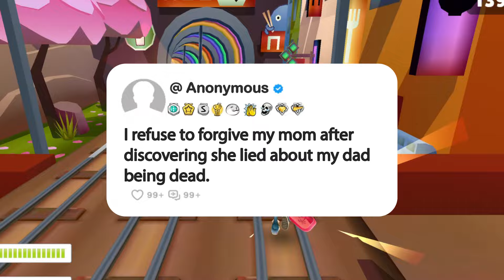I refuse to forgive my mom after discovering she lied about my dad being dead.